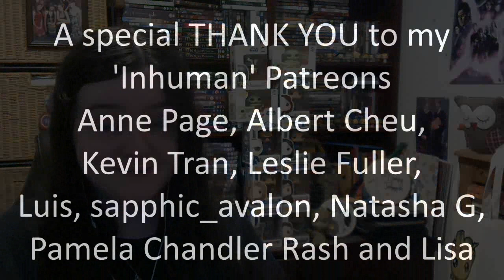Alphas 1x10 "The Unusual Suspects" Reaction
Oh my goodness!!! What an episode!!!